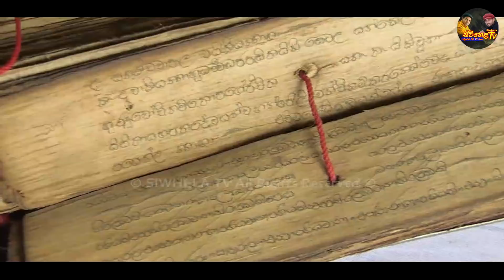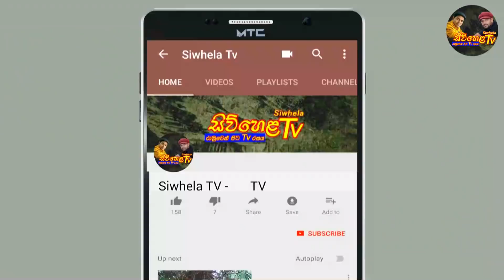සබ්බංපහාය ගමණීයං තවදුරටත් විග්‍රහ කරගමු || Part 21 || Siwhela TV